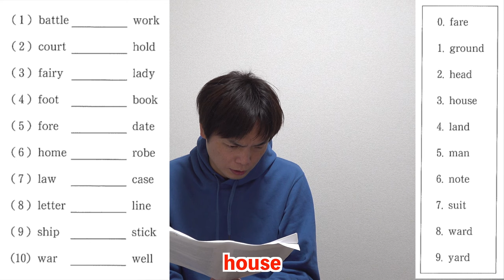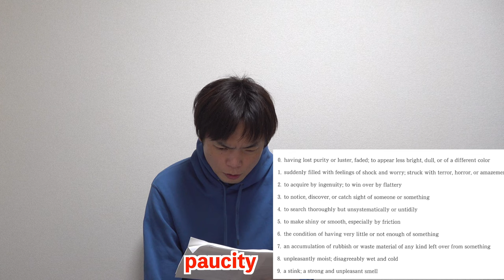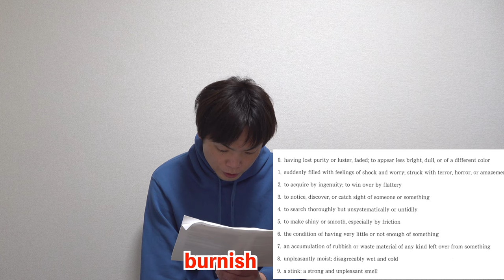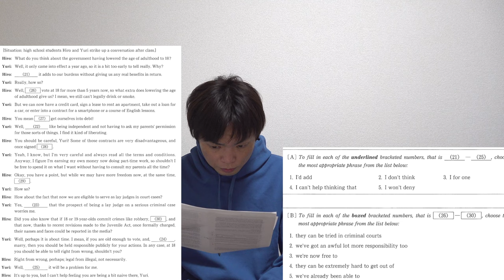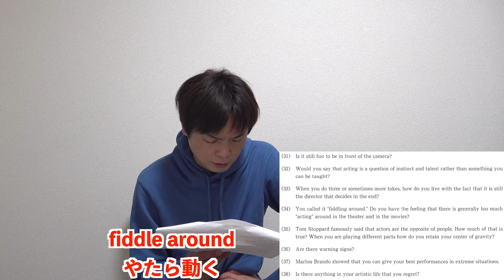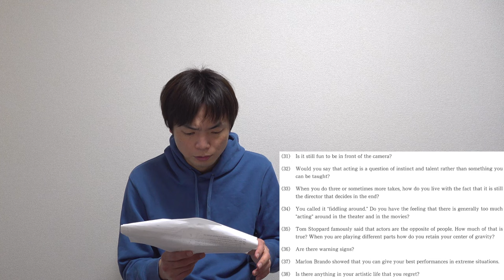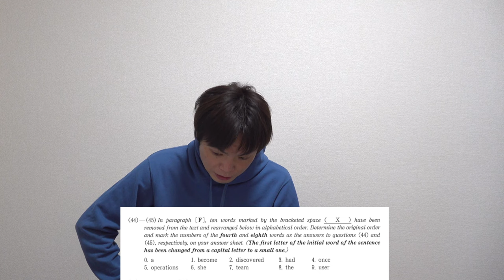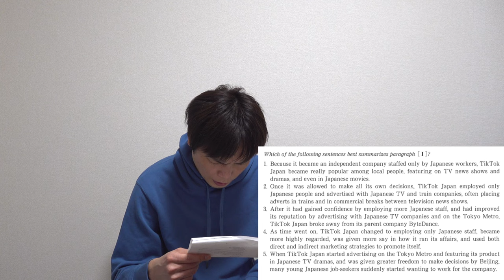【奇問が多い】2023年慶應大学法学部英語講評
‹出演者情報›
もりてつ
発音指導士